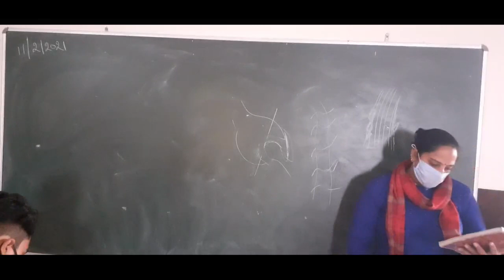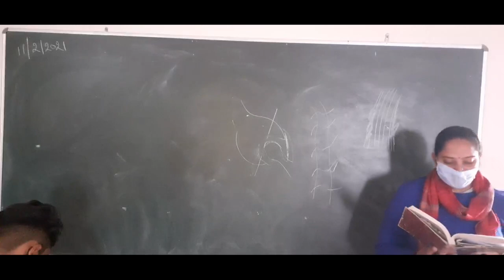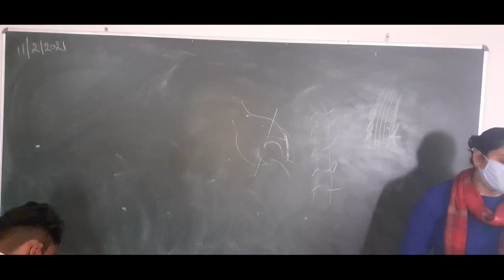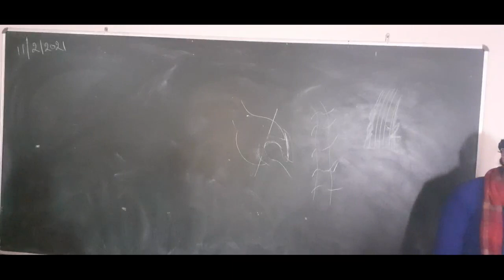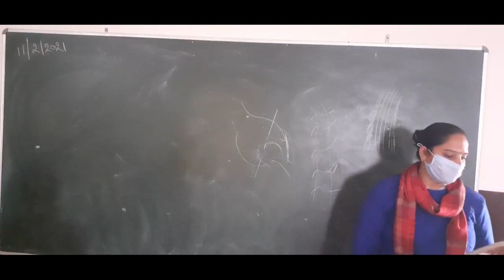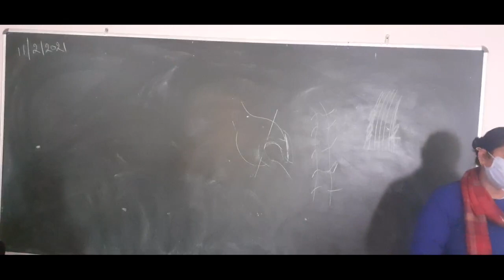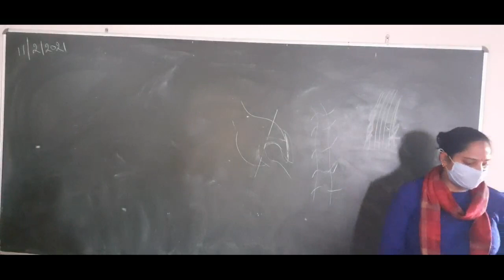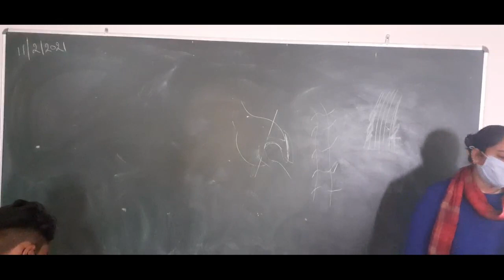Accounts from incomplete Records